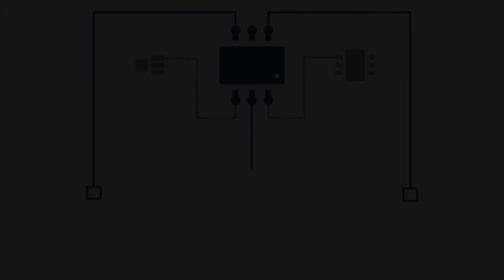Stop Saying Amperage!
This video explains why everyone should stop saying "Amperage"! Learn why saying "current" is the correct way to describe moving electrons!